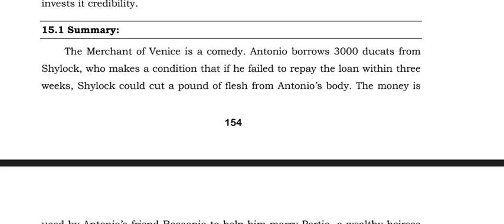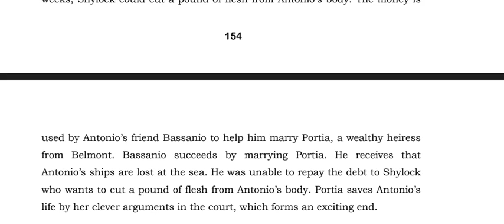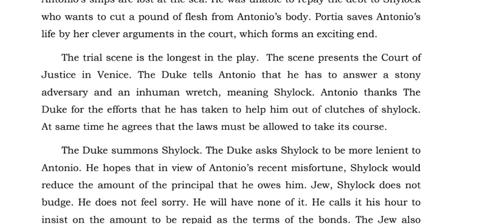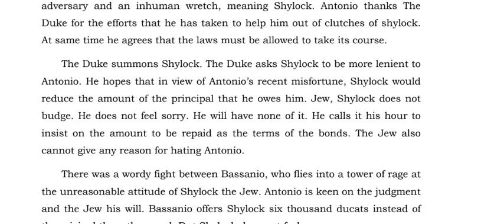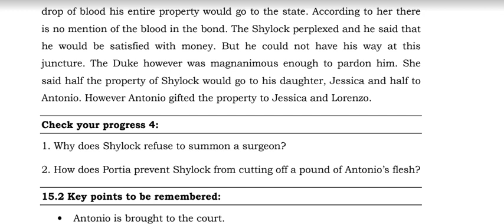Chapter 15 || English || I Year || B A, B Sc, B Com || BHARATHIAR UNIVERSITY || SDE || മലയാളവിവരണം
മലയാളവിവരണം  13. Merchant of Venice || Malayalam Explanation || PROSE || I Year || B A, B Sc, B Com || BHARATHIAR UNIVERSITY || School of Distance Education ||